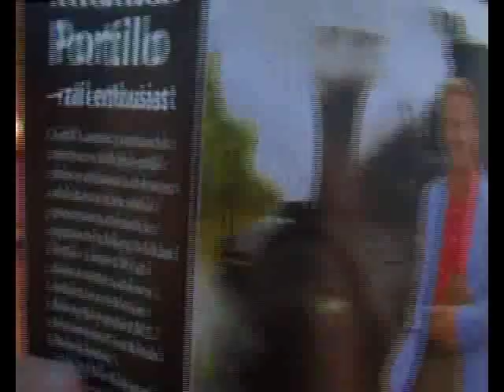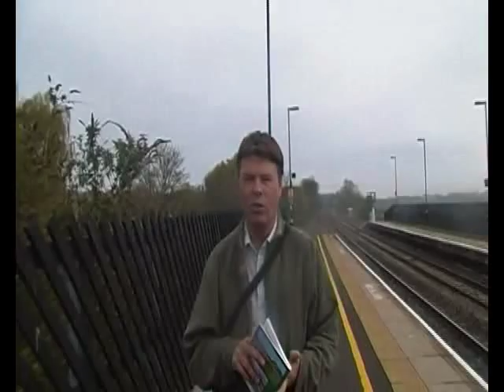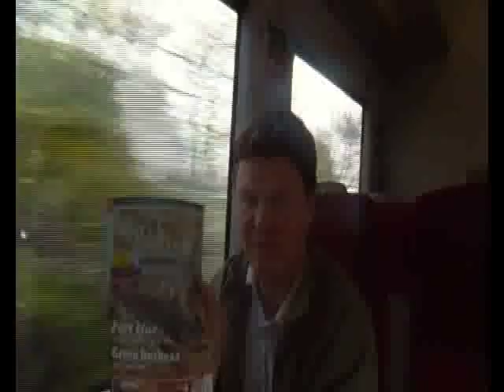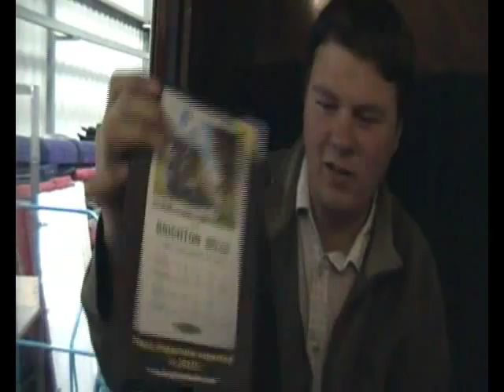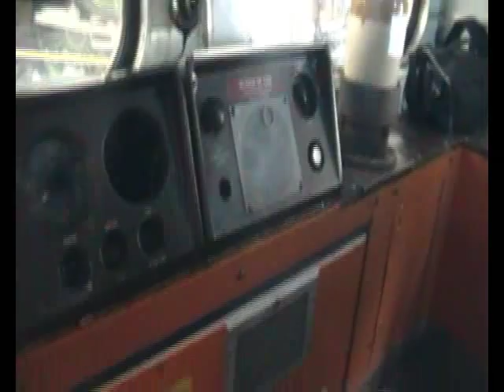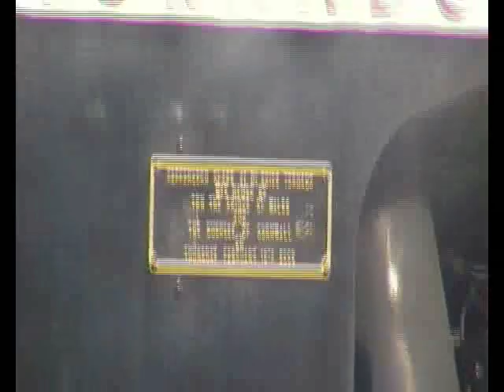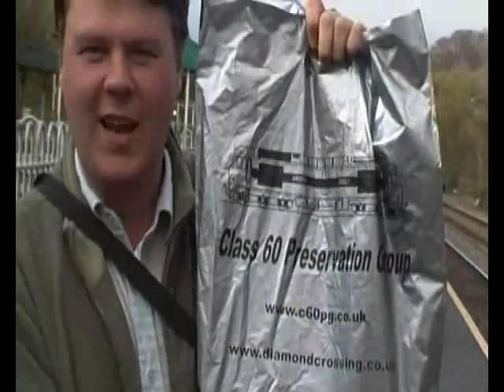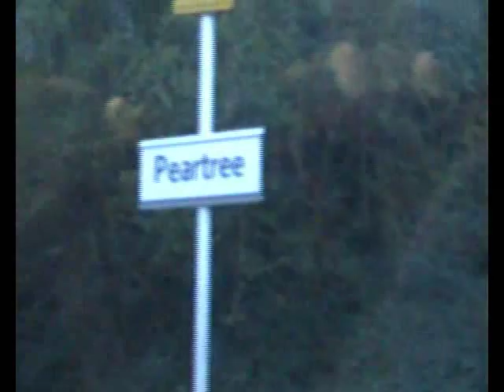Badgering the LNER at Barrow Hill 'Fab 4 Gala' Documentry (13th April 2012)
Simon travels to Barrow Hill Roundhouse for his 1st time to fnd a bunch of LNER Locomotives and a Class 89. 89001 also nicknamed 'Badger' for reason i don't know

Also during this trip which was filmed on a cursed day! Friday the 13th! do run into loads of problems like arriving at Rugeley Trent Valley late because the Taxi got the wrong address and a Lorry hitting the bridge underneath the WCML (these are not shown but mention) then travelling to Derby from Tamworth, watch the Class 20s with London Underground S Stock pass while on XC 170102! and no the way back a power failure between Derby and Peartree station!

This video also stars a photo of Michael Portillo from a Railway Magazine! 60163 Tornado, 4468 Mallard, 60532 Blue Peter, 4771 Green Arrow, Class 58, 58016, The Brighton Belle Pullman Car no88 and loads more and even a suprise when got back to Derby with WCRC Class 57s, 57601 and 57001

Sim0nTrains & Simon Poole British Railway Journeys are on facebook! and no we don't have a Twitter account!